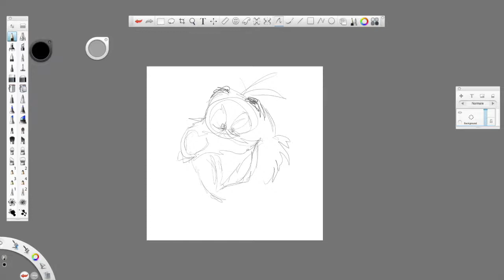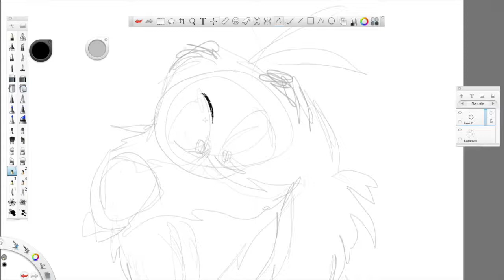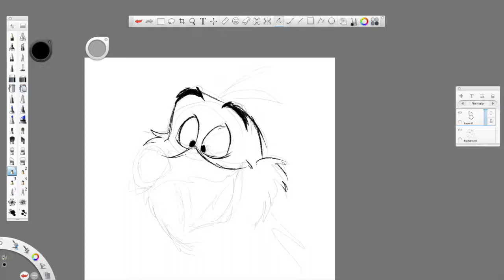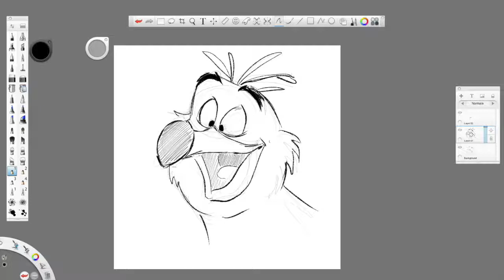Kids art lessons ✎ How to draw SCUTTLE from THE LITTLE MERMAID